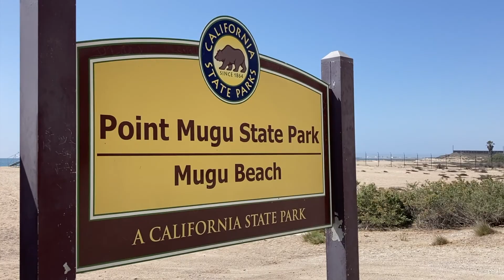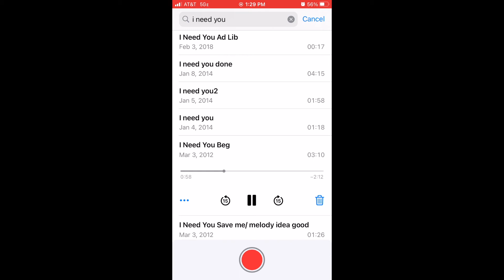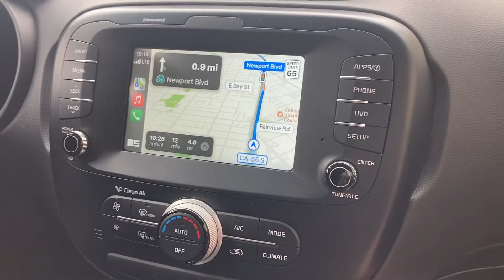sunday brunch at the beach with the girls // missing someone you love song, i need you vlog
This week I share the inspiration behind my second song that will be on the EP 'I Need You'. Have you ever lost someone you love? Just wanted them to be next to you again, then this song is definitely for you. I was inspired by the loss of loved ones and a long distance relationship. I also had thee best time with my close girlfriends! We had brunch and hung out in Newport all day and even did Jello shots 😳 It was definitely a Sunday Funday!

Stream "I Need You" here!